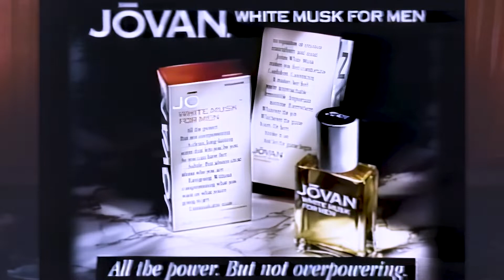Showtime at the Apollo After 7 Nanette Lee Good to Go 1992 Downtown Julie Brown Steve Harvey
Amateur Night and Audience Participation with Steve Harvey
00:00 Intro
00:10 Downtown Julie Brown
02:03 Good to Go - Never Satisfied
06:49 Break
07:05 Nanette Lee
10:52 After 7 - Kickin' It
15:21 Steve Harvey Amateur Night
22:13 Commercial Break
22:44 Steve Harvey Continues
28:43 Amateur Night Judging
30:04 Steve Harvey and the Audience
35:43 Good to Go - Go With The Flow
39:06 Funky Stuff
40:07 Dedicated to the Harlem Tree of Hope
41:00 After 7 - Baby I'm For Real/ Natural High
45:28 Goodnight

Showtime at the Apollo is a legendary live music and entertainment show that has been an integral part of Harlem's cultural fabric for several decades. It began in 1934 as a weekly amateur night at the iconic Apollo Theater, located on 125th Street in Harlem, New York City.

Initially, the Apollo Theater primarily catered to African American audiences, providing a platform for talented performers who were often overlooked by mainstream venues due to racial segregation. Amateur Night at the Apollo quickly gained popularity, showcasing an array of talented singers, dancers, comedians, and other performers from the local community and beyond.

Throughout the years, the show evolved and expanded, attracting a wide range of talents and becoming a showcase for both established and up-and-coming artists. Showtime at the Apollo became a crucial platform for artists to gain recognition and launch their careers. Many renowned performers, including James Brown, Stevie Wonder, Ella Fitzgerald, Billie Holiday, The Jackson 5, and countless others, graced the Apollo stage and received their big breaks there.

One of the signature elements of Showtime at the Apollo is the famously tough Apollo audience. Known for its unfiltered honesty, the crowd at the Apollo Theater would express their opinion of a performer through cheers or, in some cases, merciless booing. This aspect added an extra layer of excitement and pressure for the performers, creating a dynamic and unpredictable atmosphere.

The success of Showtime at the Apollo led to its expansion beyond the theater itself. The show was broadcasted on television, reaching a broader audience and further solidifying its status as a cultural phenomenon. It aired as a syndicated television series from 1987 to 2008, providing a platform for a wide range of musical acts, comedians, and dancers.

Over the years, Showtime at the Apollo has remained a vital part of Harlem's cultural identity. It continues to celebrate and showcase the talent, resilience, and creativity of African American artists. The show has become synonymous with excellence, serving as a launching pad for numerous successful careers and leaving an indelible mark on the entertainment industry.

In recent years, Showtime at the Apollo has experienced a revival. In 2018, it returned to television as a primetime special hosted by Steve Harvey, featuring a mix of classic performances and new acts. The Apollo Theater itself continues to host live events, including Showtime at the Apollo performances, attracting audiences from around the world.

As a cultural institution, Showtime at the Apollo has played a crucial role in the history of Harlem, showcasing the vibrancy and artistic brilliance of the community. It remains a symbol of resilience, talent, and the power of artistic expression, making it an enduring and beloved part of Harlem's rich cultural heritage.